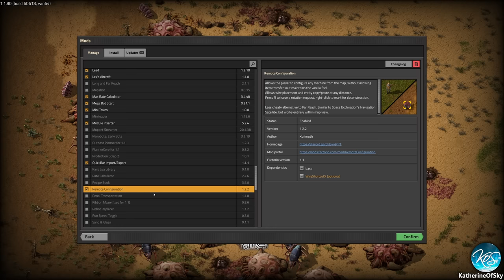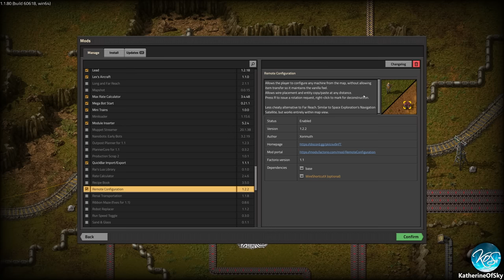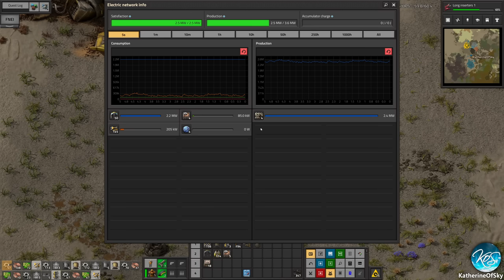Factorio Freight Forwarding Mod 2 - BIG BUSINESS! - Ships, trains, containers! - Let's Play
Let's check out this new modpack focused around islands and sea transport.

Mod List:
See Ep #1